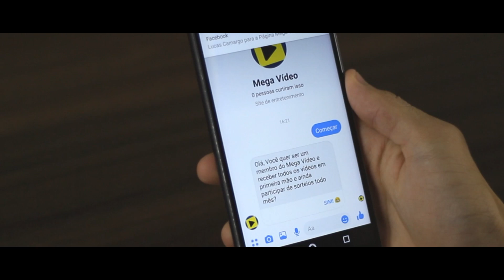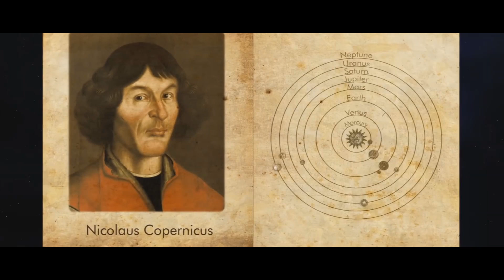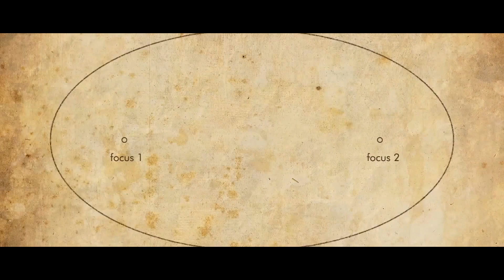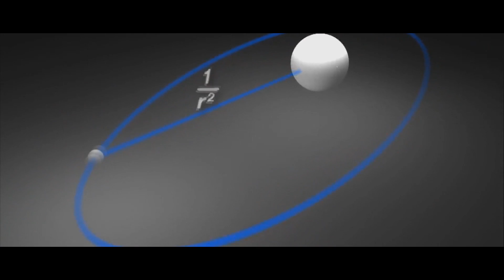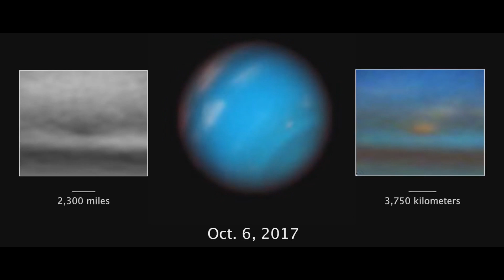ROBÔ DA NASA DESCOBRIU ALGO MISTERIOSO EM URANO E NETUNO!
De acordo com os cientistas, foi daí que tudo começou... Mais conhecida como Big Bang, essa ideia sugere que o Universo surgiu a partir da explosão de uma única partícula, o átomo primordial, causando um cataclismo cósmico inigualável há cerca de 13,8 bilhões de anos... Conforme a teoria, no instante um trilhão de trilionésimo de segundo após o Big Bang, o Universo quente e denso que havia acabado de se formar se expandiu com rapidez incompreensível para os padrões humanos, dando origem ao escopo astronômico...

►RECLAMAÇÕES▼